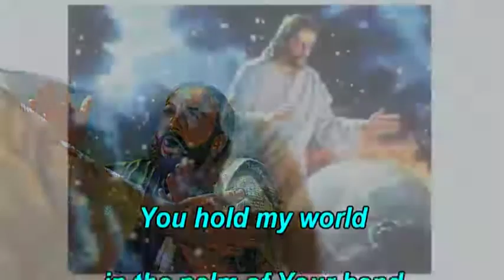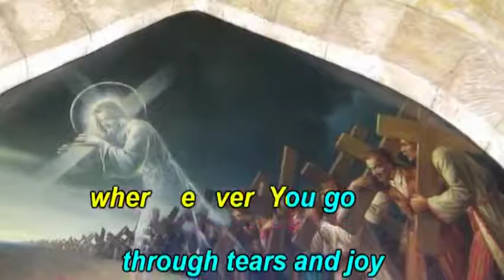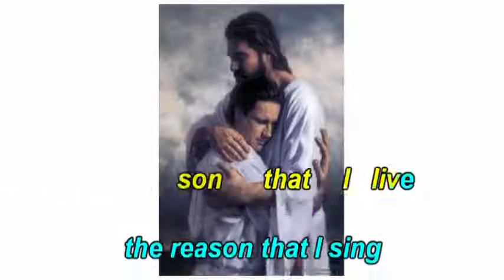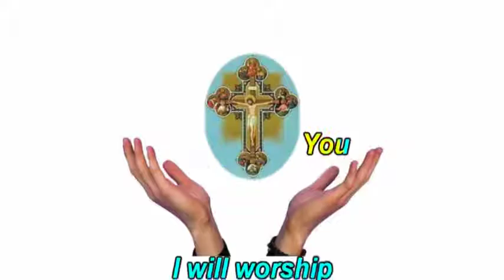With All I Am